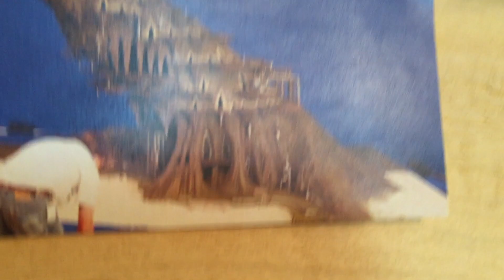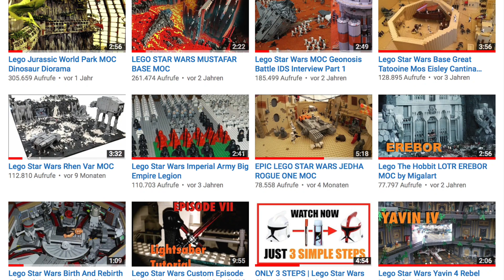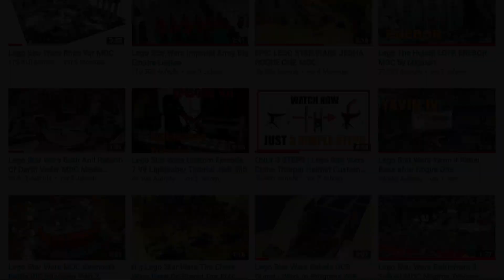LEGO STAR WARS KASHYYYK MOC | #4 PLATFORM AT WROSHYR TREE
I have made a big progress during the last week. As you can see I completely finished the left side of the tree in the front up to this height. There are already platforms at the top. However I am not quite happy with the result. I am going to change a few things. But you already get some impressions how it will maybe look like later. We have 3 of them but there will be more in the end. Like I don’t know like 40 …. 50. You can see here on this picture these are the first which I attached to the tree. Here is the entrance. Here I have 3 platforms. These 3 you can see and I will add the dome underneath. Exactly those you can see here on the tree.

From the inside it doens’t really look spectacular. You can see I used a lot of these colored bricks I don’t need so that I don’t have to use my brown bricks. All these bricks are important because you can imagine the higher it gets the more bricks are needed to support all the weight from the top.

And this was what we have build during the last week and in the livestream. That’s the current situation. I am now walking around the moc so that you get an overall impression.

My plans for the next weeks are building something where I can put the tree on top of it. That it starts from here and I can build a slope here like I have shown with the stairs in the last video. The beach will start from here. Perhaps I will then start with the vegetation and have a second look at the platforms here that they look awesome.

Since the problem with them is that I can’t build any domes underneath it. They have to be more outside of the tree otherwise that isn’t possible. So that is a mistake which has to be corrected. So they have to be at this position here. If you take into consideration that the tree will be here the wookies can’t really walk here and this doesn’t make any sense because when we take a look at the picture here you can see that the wookies can walk perfectly here without squeezing themselves at the tree.

This is the update for this week. Perhaps we will have another livestream next week. If you haven’t followed us on instagram please do that because we post a lot of pictures during the week. So you don’t have to wait until Friday. I wish you all a great week and we will see us in 7 days.

Lego Star Wars Kashyyyk #2